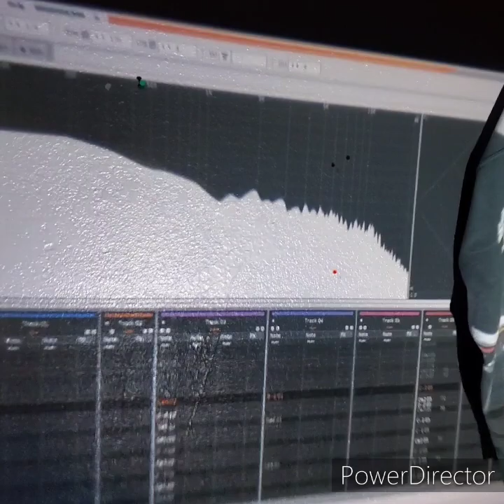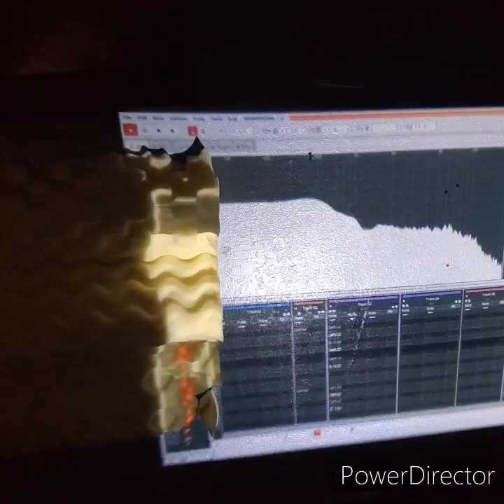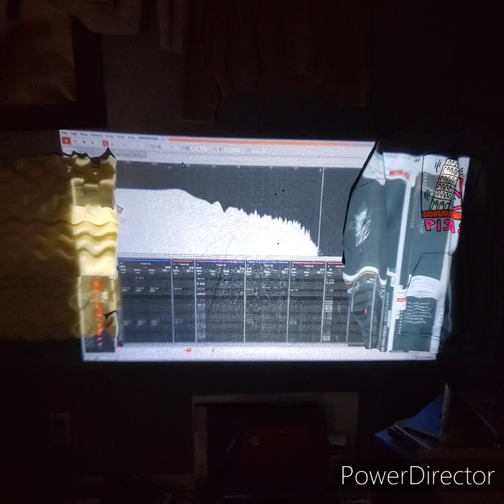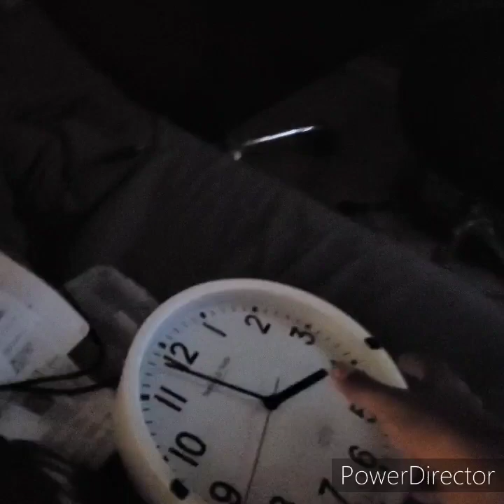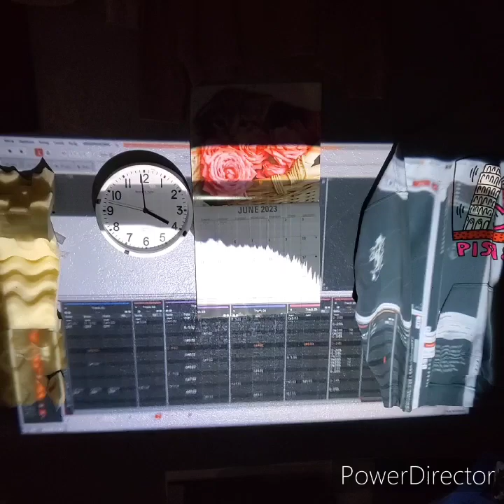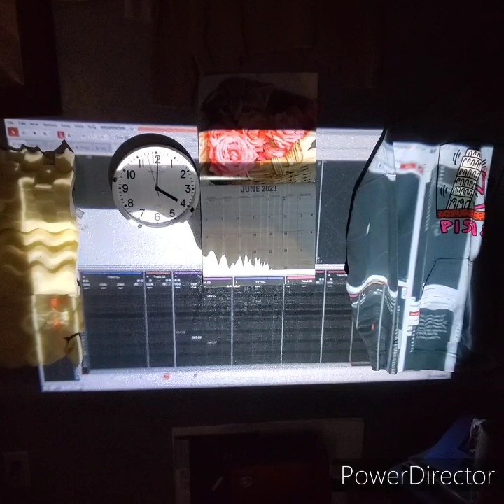C;\users\antuf\music\COMPUTER MUZAK - Tracker Music Video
thought this would be a cool way to do a "tracker video"